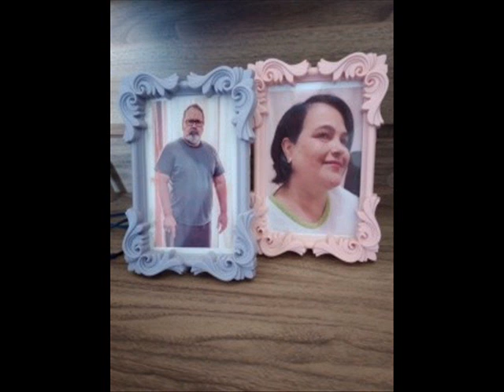Mãe.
Dos 23 aos 63... Uma vida de vitórias,
em Cristo Jesus, nosso Senhor!